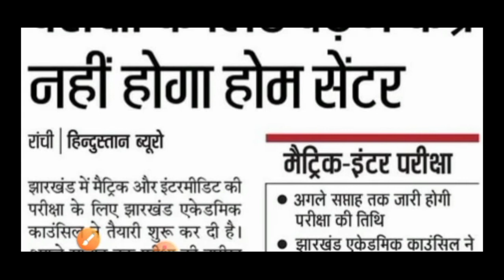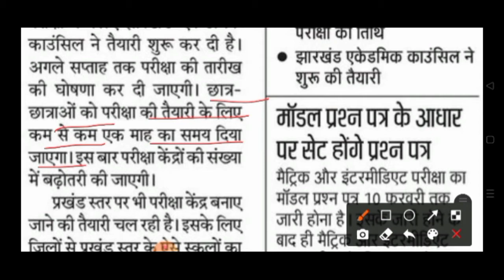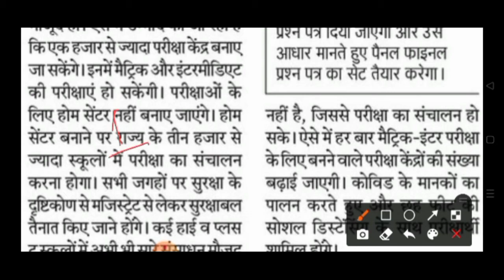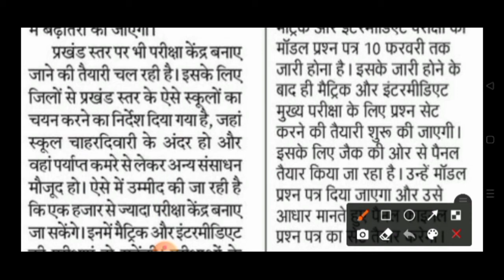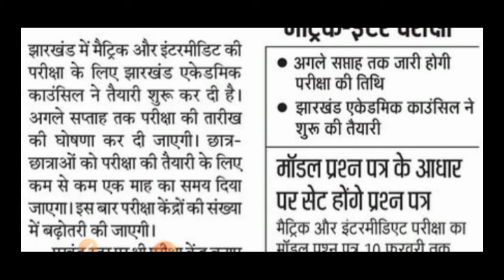कल जारी होगा माडल पेपर|नहीं होगा होम सेंटर| JAC Board Exam 2022|jac board exam News today